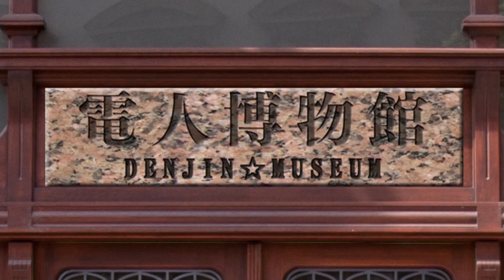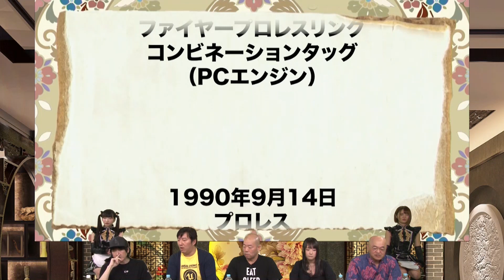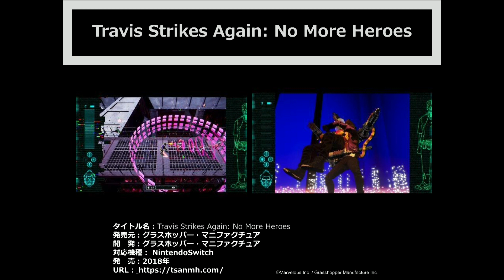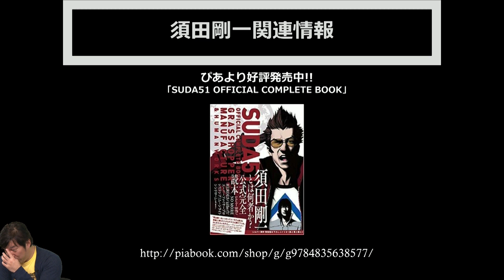『FIRE PRO WRESTLING WORLD』（2018年8月23日放送分）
ファイプロ完全復活！
伝説のプロレスゲーム『ファイヤープロレスリング』シリーズが、ついに復活！！
2Dグラフィックやひし形のリングといった「ファイプロらしさ」はそのままに、
新たな要素も携えてPlayStation®︎4に登場！